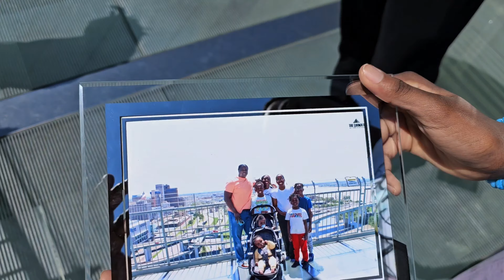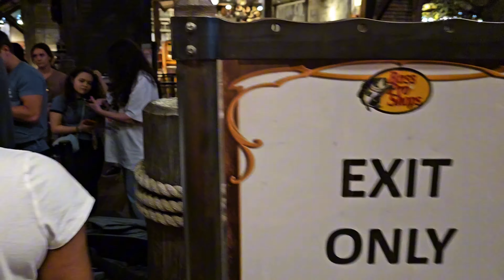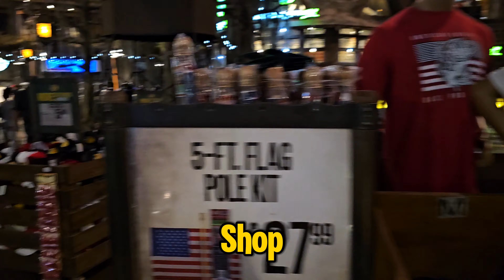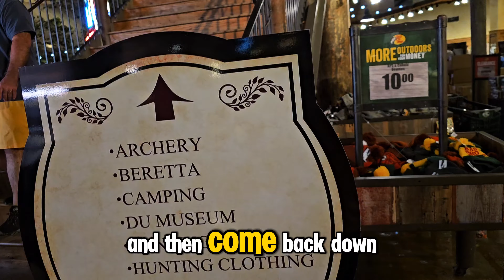Exploring A Massive Bass Pro Shop | Memphis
Welcome to the biggest Bass Pro Shop in Memphis, Tennessee! Get ready to explore everything this outdoor paradise has to offer.

As soon as you walk in, you'll be greeted by a stunning indoor swamp complete with alligators, fish, and even a waterfall. It's like stepping into a whole new world.

Make sure to check out the impressive collection of hunting and fishing gear. From fishing rods to camo clothing, they've got everything an outdoor enthusiast could ever need.

Don't forget to visit the huge aquarium filled with all sorts of freshwater fish. It's a mesmerizing sight that you won't want to miss.

And if you're feeling hungry, head over to the restaurant where you can enjoy delicious meals surrounded by rustic décor. It's the perfect way to refuel after a day of exploring.

Whether you're an avid outdoorsman or just looking for a fun day out, the Bass Pro Shop in Memphis, Tennessee has something for everyone. So come on down and experience it for yourself!

Join us on a virtual tour of the largest Bass Pro Shop in Memphis, Tennessee in the year 2024! Explore the vast selection of fishing gear, outdoor equipment, and more in this massive store dedicated to all things outdoors. Get an inside look at the impressive displays, interactive exhibits, and unique features that make this Bass Pro Shop a must-visit destination for outdoor enthusiasts. Don't miss out on this exciting adventure through the BIGGEST Bass Pro Shop in Memphis, TN!